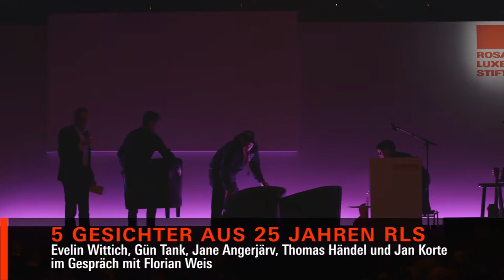5 Gesichter aus 25 Jahren Rosa-Luxemburg-Stiftung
Podiumsdiskussion mit Dr. Jane Angerjärv, Thomas Händel, Jan Korte, Gün Tank und Dr. Evelin Wittich.
Die Rosa-Luxemburg-Stiftung feierte Ende 2015 ihr 25-jähriges Bestehen. Rund 400 Gäste kamen am Freitag, den 27. November zum Festakt auf dem Postbahnhof-Gelände, auf dem ab 2016 der Stiftungsneubau entstehen soll.